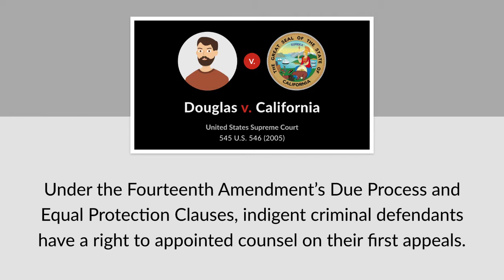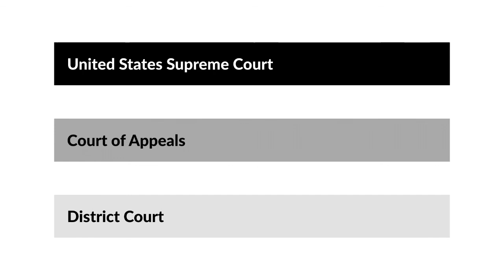Ross v. Moffitt Case Brief Summary | Law Case Explained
Ross v. Moffitt | 417 U.S. 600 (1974)

In Douglas versus California, the United States Supreme Court held that, under the Fourteenth Amendment’s Due Process and Equal Protection Clauses, indigent criminal defendants have a right to appointed counsel on their first appeals. But what about appeals beyond the first one, which an appellate court may or may not choose to hear? The Court addressed this issue in Ross versus Moffitt.

Claude Moffitt was convicted in two North Carolina trial courts of forgery offenses. He appealed his convictions to the North Carolina Court of Appeals. Because he was indigent, Moffitt was represented by court-appointed counsel, as required by Douglas. The intermediate state appellate court affirmed his convictions. Moffitt then requested the state courts to appoint counsel both to represent him on his appeal to the North Carolina Supreme Court and also thereafter to file a petition for writ of certiorari with the United States Supreme Court. Both of those appeals were discretionary, meaning Moffitt had no right to a ruling on the merits of his appeal. Rather, the state and federal supreme courts possessed discretion whether to review the merits of Moffitt’s case.

After the state courts refused to appoint counsel to represent Moffitt on those two discretionary appeals, he filed a habeas corpus petition, contending that he had been denied his constitutional right to appointed counsel under Douglas. The state trial court denied the petition, and the state appellate courts affirmed. Moffitt then filed a federal habeas corpus petition raising the same claim, and the federal district court denied relief. However, the United States Court of Appeals for the Fourth Circuit reversed, holding that Douglas required the appointment of counsel for indigent criminal defendants on their discretionary appeals beyond the first appeal.

On behalf of the state, Fred Ross, the warden who had custody of Moffitt, successfully petitioned the United States Supreme Court to review Moffitt’s case.

Want more details on this case? Get the rule of law, issues, holding and reasonings, and more case facts

Have Questions about this Case? Submit your questions and get answers from a real attorney